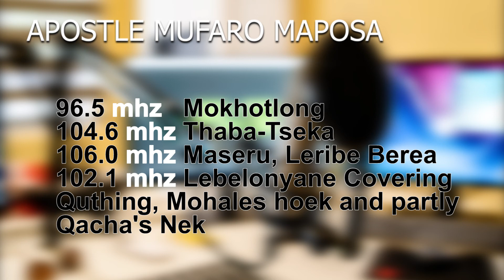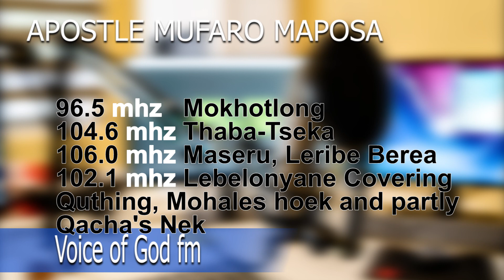police work prophecy